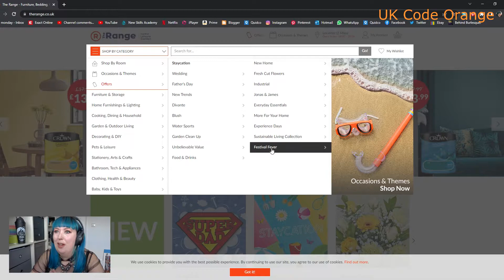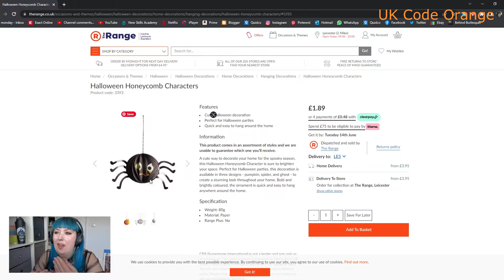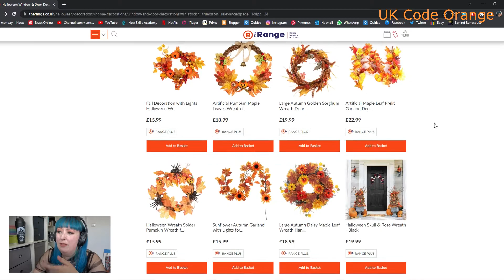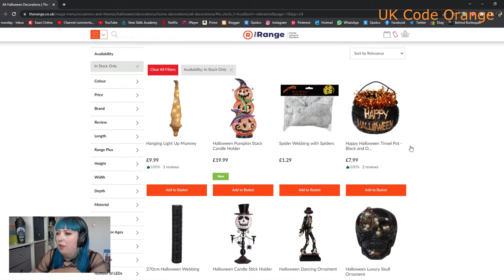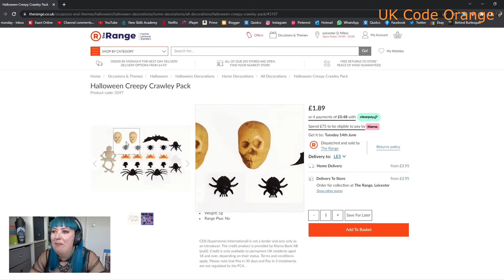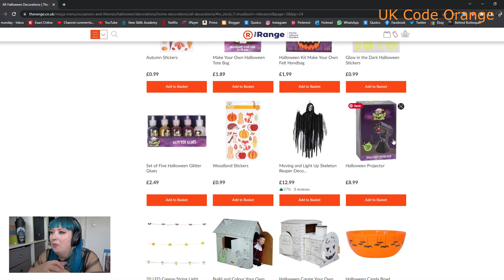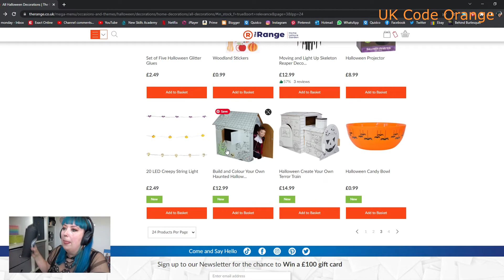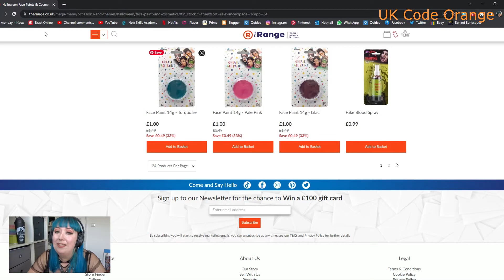Halloween Decor Hunting - UK Code Orange 2022 - The Range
CODE ORANGE UK 2022!!!

The Range has things up! both old and new!